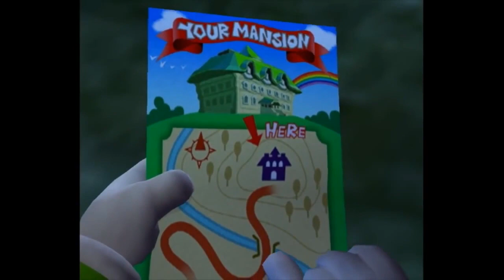WRJ HMV when your evil